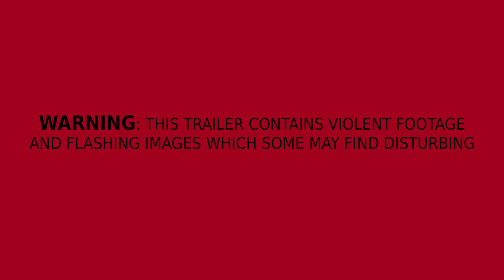Agony׃ Official Kickstarter gameplay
Новый геймплей хоррора Agony